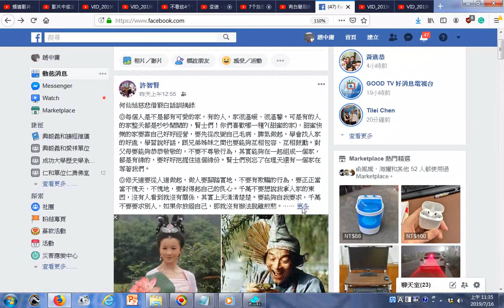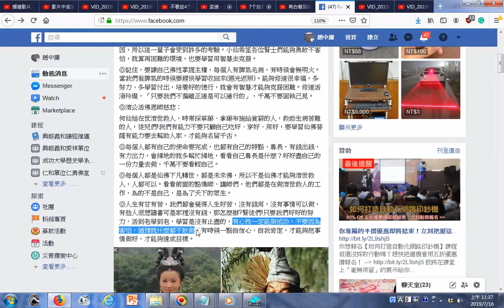何仙姑慈悲借竅白話訓摘錄 多努力、多學習付出，培養好的德行，就會有智慧才能夠克服困難 ◎濟公活佛恩師慈悲 何仙姑在世濟世救人，時常採草藥、拿藥布施給貧窮的人，救助生病苦難的人，徒兒們!我們有能